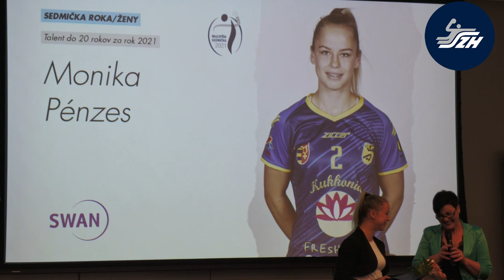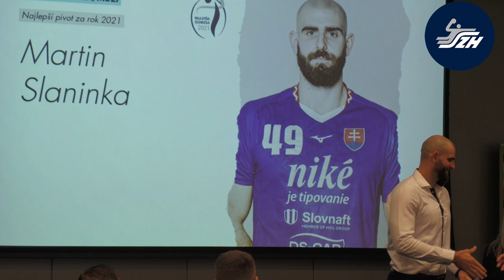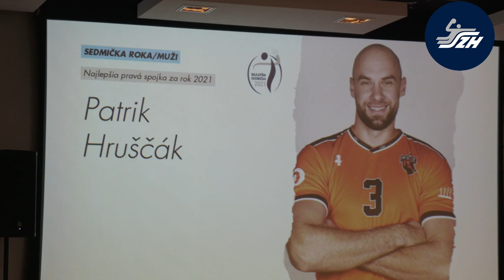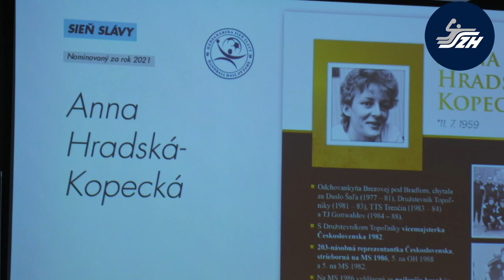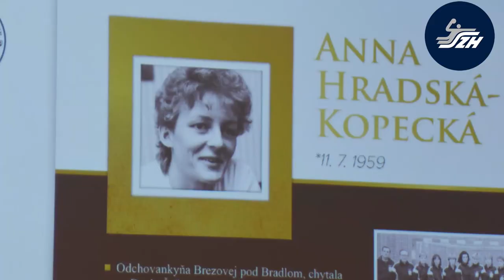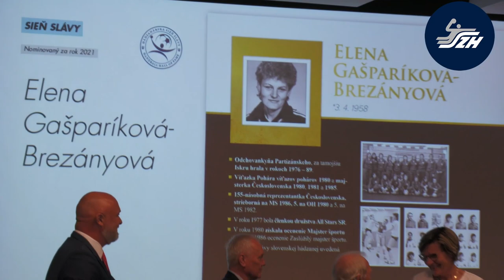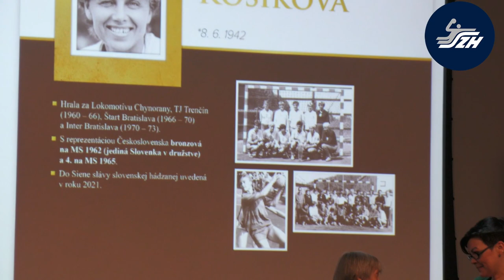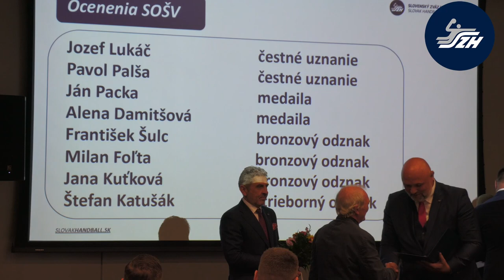rozhovory po vyhlásení víťazov Sedmička roka 2021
00:09 - 02:10 Simona Szarková
02:12 - 04:49 Martin Slaninka
04:50 - 08:03 Lukáš Péchy
08:04 - 10:59 Jakub Prokop
11:01 - 12:42 Mykola Meľnyk
12:43 - 15:07 Tomáš Smetánka

NIKÉ Najlepší hádzanár SR za rok 2021:
Tomáš Urban (32 r., pravé krídlo, TV Emsdetten/Nem. – TSV GWD Minden/Nem.)

Najlepšia sedmička podľa jednotlivých hráčskych postov:
brankár Marián Žernovič (FTC Budapešť/Maď.) – ľavé krídlo Lukáš Péchy (TuS Ferndorf/Nem. – HC Sporta Hlohovec), ľavá spojka Jakub Prokop (Budakalász Kézilabda ZRT/Maď. – Viveros Herol Balonmano Nava/Šp.), DS-CAR stredná spojka Ľubomír Ďuriš (HE-DO B.Braun Gyöngyös/Maď.), pivot Martin Slaninka (HSC Suhr Aarau/Švajč.), pravá spojka Patrik Hruščák (Košice Crows – HK Košice), pravé krídlo Tomáš Urban (TV Emsdetten/Nem. – TSV GWD Minden/Nem.)

SWAN Talent roka 2021 do 20 rokov:
Tomáš Smetánka (19 r., stredná spojka, VfL Gummersbach/Nem. – Viveros Herol Balonmano Nava/Šp.)

Najlepší hráč Niké Handball extraligy mužov za rok 2021:
Martin Straňovský (36 r., ľavé krídlo, MOL-Pick Szeged – HK Košice)

NIKÉ Najlepšia hádzanárka SR za rok 2021:
Simona Szarková (30 r., ľavá spojka, Mosonmagyaróvári KC SE/Maď. – Siófok KC/Maď.)

brankárka Viktória Oguntoyová (HC DAC Dunajská Streda) – ľavé krídlo Martina Popovcová (MŠK Iuventa Michalovce), ľavá spojka Simona Szarková (Mosonmagyaróvári KC SE/Maď. – Siófok KC/Maď.), DS-CAR stredná spojka Vladimíra Bajčiová (MŠK Iuventa Michalovce), pivotka Kristína Pastorková (HC DAC Dunajská Streda), pravá spojka Barbora Lancz (Mosonmagyaróvári KC SE/Maď.), pravé krídlo Bibiana Štefaniková (MŠK Iuventa Michalovce)

SWAN Talent do 20 rokov za rok 2021:
Monika Pénzes (18 r., ľavé krídlo, HC DAC Dunajská Streda)

Najlepšia slovenská hráčka MOL ligy za rok 2021:
Réka Bíziková (30 r., ľavé krídlo, HC DAC Dunajská Streda)